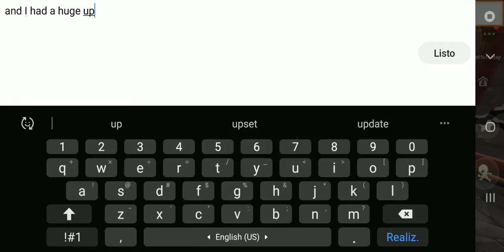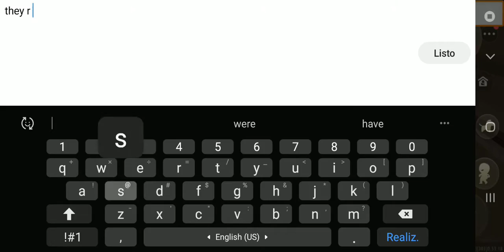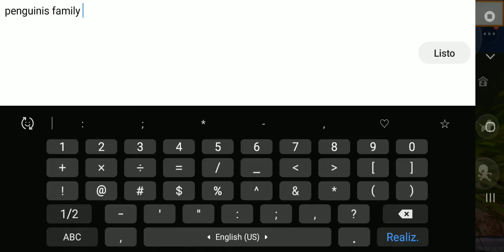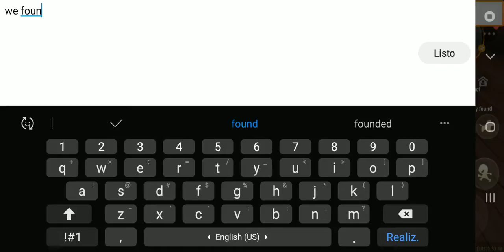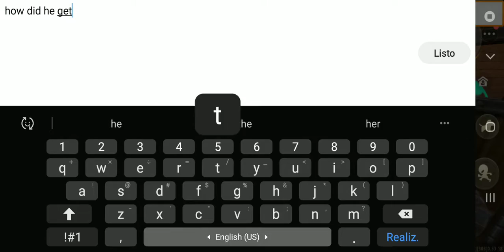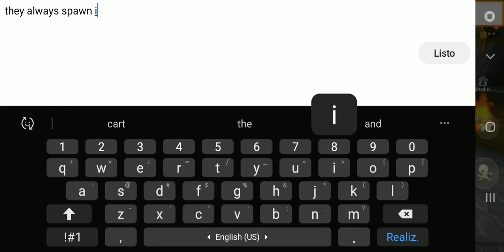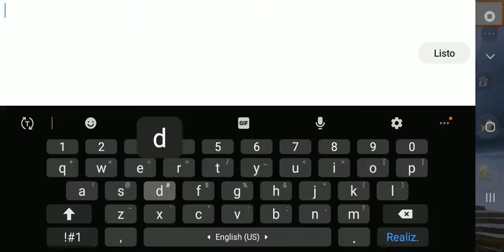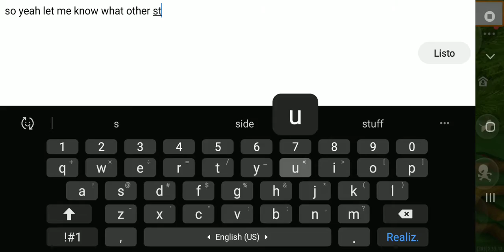HUGE upgrade to my Crystal's Adventure map in mini world!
I've worked hard enough and now I can show it to you guys!